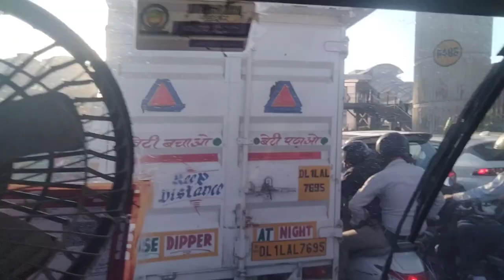Looking bilkul simple